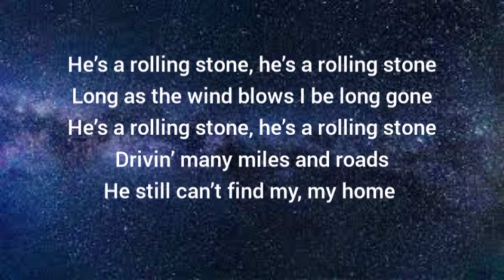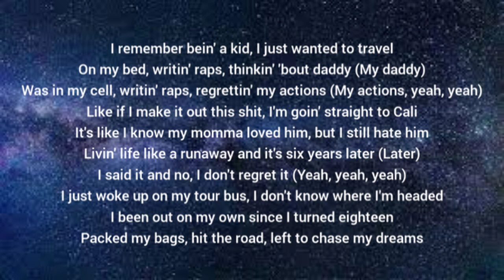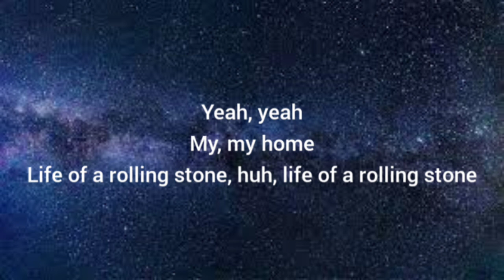Rod Wave - Stone Rolling ( Lyrics)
Credits :- Rod Wave

Lyrics

Uh, he's a rolling stone, he's a rolling stone

Long as the wind blows, I'll be long gone (gone)

He's a rolling stone, he's a rolling stone (he's a, he's a-)

Drive with many miles of roads and still can't find my

My home

I remember bein' a kid, I just wanted to travel
On my bed, writin' raps, thinkin' 'bout daddy (my daddy)
Was in my cell, writin' raps, regrettin' my actions (my actions, yeah, yeah)
Like if I make it out this shit, I'm goin' straight to Cali
It's like I know my momma loved him, but I still hate him
Livin' life like a runaway and it's six years later (later)
I said it and no, I don't regret it (yeah, yeah, yeah)
I just woke up on my tour bus, I don't know where I'm headed

I been out on my own since I turned 18
Packed my bags, hit the road, left to chase my dream (my dream)
Loved livin' in the A when people knew me barely
Then my dream came alive, this shit got very scary (bah, bah, bah, bah, bah)
I got so much and love for Houston, like it raised me
Me and Sauce in a Maybach, gettin' faded
This don't feel right, nah, this shit feel crazy
Clutchin' on my pipe, don't even feel like I made it

I love Las Vegas (yeah)
But that was before I was famous (ayy, yeah)
Look, I traveled across the nation, don't matter what state we in (we in)
People stop and stare, and lookin' at us like aliens
I spent some time in Carolina, spent time in Tennessee
Is there a heaven for a G? Where can I go to get some peace?
I wanna settle with my kids, buy a crib by the beach (by the beach, yeah)
No more Percs to ease the pain and no more drank to go to sleep, yeah

Uh, he's a rolling stone (gang), he's a rolling stone (life of a rolling stone)

Long as the wind blows, I'll be long gone (long gone)

He's a rolling stone (yeah), he's a rolling stone (yeah, yeah)

Drive with many miles of roads and still can't find my (can't find my-)

My home

Yeah, yeah
My, my home
Life of a rolling stone, huh, life of a rolling stone

Rod Wave stone Rolling lyrics, Rod Wave stone Rolling lyrics,